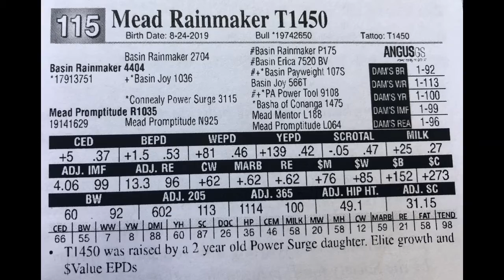Mead Farms Lot 115